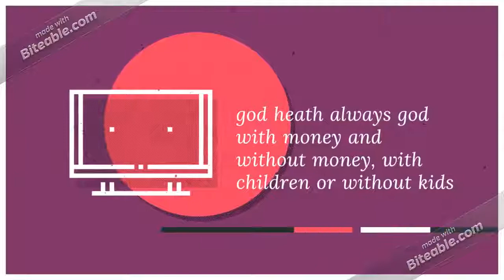God hillary david heath 4th states he always god without money and with money.